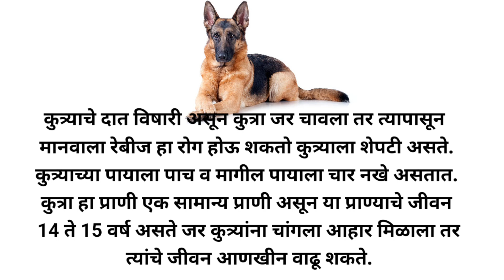माझा आवडता प्राणी कुत्रा निबंध लेखन मराठी मध्ये/easy writing dog/animal information in marathi dog🐕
कुत्रा प्राण्याची माहिती कुत्र्यावर 10 ओळींचा निबंध इन्फॉर्मेशन इन मराठी एनिमल्स डॉग
information in marathi dog animals